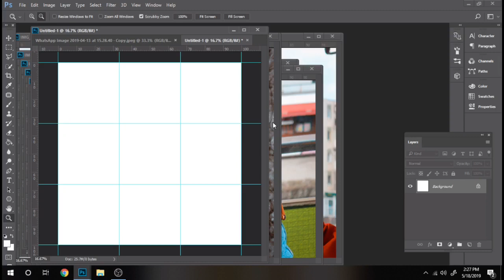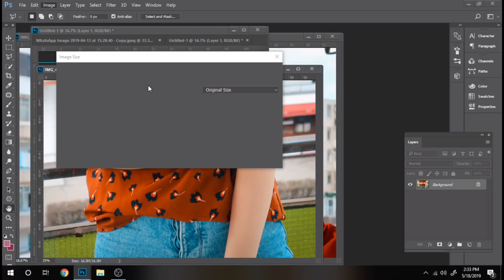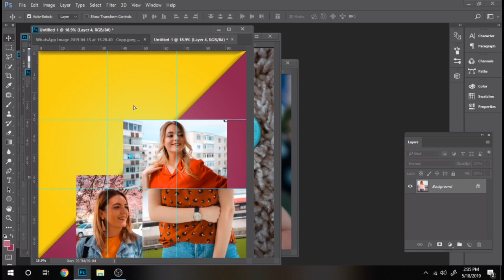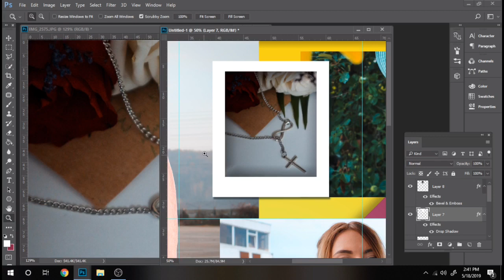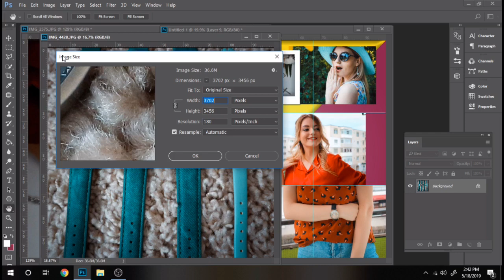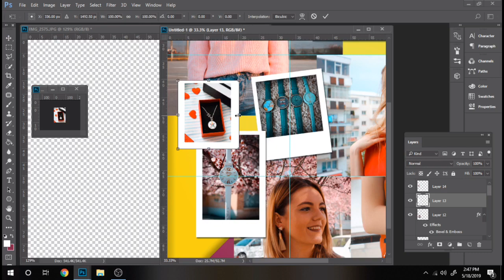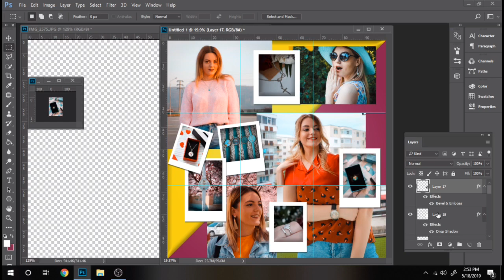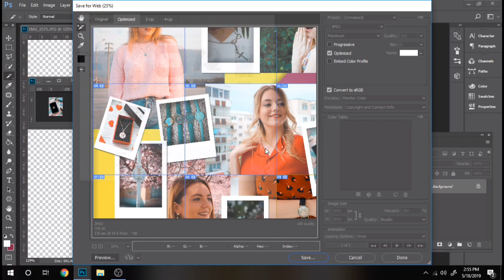How to make an INSTAGRAM COLLAGE THEME (Photoshop Tutorial)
Today you will learn how to make an Instagram collage theme.

If you searched how to create a collage theme Instagram feed using Photoshop or how to make an Instagram puzzle feed or how to create multi-image Instagram collage with Photoshop or how to make a aesthetic feed on Instagram in Adobe Photoshop or how to create a Instagram feed layout this is the perfect Photoshop tutorial for you.

I will create facebook cover banner design for you in photoshop

I will create youtube banner cover for you in photoshop

I will create instagram post designs with your own photos for you in photoshop

I will create instagram puzzle feed for you in photoshop

I will create a custom business card design for you in photoshop

I will create magazine cover with your photo for personal use for you in photoshop